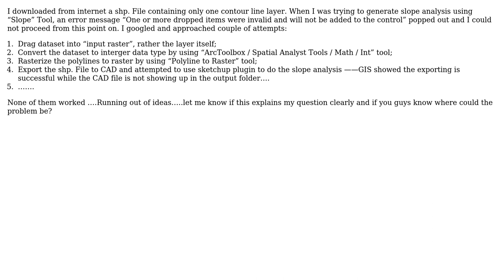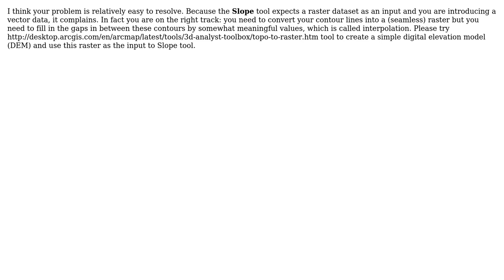GIS: One or more dropped items were invalid and will not be added to the control (2 Solutions!!)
GIS: One or more dropped items were invalid and will not be added to the control

With thanks & praise to God, and with thanks to the many people who have made this project possible! | Content (except music & images) licensed under CC BY-SA | Music | Images & others | With thanks to user XCheng user PolyGeo user FichurClas user fatih_dur and the Stack Exchange Network Trademarks are property of their respective owners. You are responsible for your own actions.